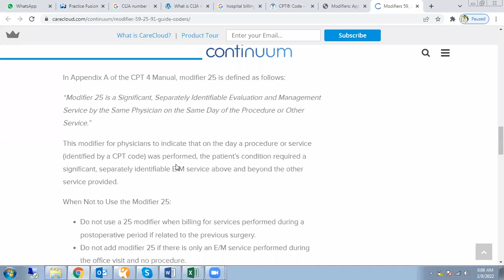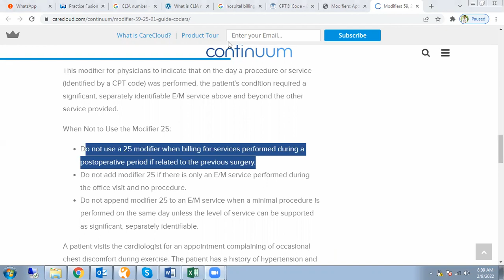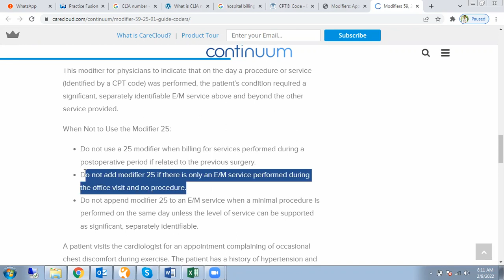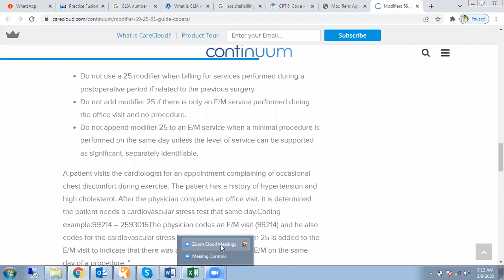medicial belling new job||how to get medicial belling job||hindi urdu||lecture 9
These videos will help you to learn medical billing from the basic to advance level. After learning medical billing you will be able to work from home, work online or you can work for a medical billing company to earn money.
Basic information found medical billing work flow in Hindi, from patient registration to payment posting and patient statement.

SHOW LESS

PK

SKIP NAVIGATION

9+

0:02 / 8:48

Medical Billing Training in Urdu | List of Medical Billing Company in Pakistan India |Online Earning

1,737 views

1 Dec 2021

80

DISLIKE

SAVE

Current Technologies

MedicalBillingTraining Onlinework List of Medical Billing Company in Pakistan Rawalpindi / Islamabad MTBC Bellmedex PMTAC Stars Pro All Star MAxRemind Primatac Pyramids Global Sequal Technologies Right Medical Billing Nobility MBS Vigilant Pro Global Pro MBs Digitonics Preferred MB Technolytic Medisure Health Services llc Rhino MDS Instant Healthcare Nexel Services EservMD Cursa Health Vertechs Millenium ( Signup) Rockville Technologies Skyline Technologies Sybrid XceLMD AGAMBS ReliantMBS ACE Solution IRCM Healthcare Solution MedsolTech MMBC Halfort MBS Lahore: Express Healthcare Solution LLC The Medicators LLC Epicsoft Telelinkz Hardstone Enterprises MedMax Solution NeoMD MD Vision Cure MD Physician Revenue Group Exponere Billing LLC Me Billing Solution Technologies Cyber System P3 Healthcare Solution INC F& Global JS Enterprises Ascend BPO Aware Corporation LTD Sap Mena Priority Billing Cyntech Solutions Omega Medical Billing Thera Think Alpha Cure NerosJ Medcare MSO CitiMed Medix Medstar Billing Services Transoure LLC Quick Bills Md IntelliasPro Private Limited Adnare pvt Ltd MD Tech Zmed Solution Faisalabad: Ascend BPO Medcare MSO Renu Soft Gujrat: APKSOFT Attock: TRH Abottabad Cube Healthcare System SimplexMD Sargodha: Maaz informatics KaraTRH These videos will help you to learn medical billing from basic to advance level. After learning medical billing you will be able to work from home, work online or you can work for a medical billing company to earn money. Whatismedicalbilling Providerenrollment credentialing claimdenied Claimprocessing howdoifindamedicalcodingjob Start your job search now, not after graduation. Below is the list I compiled of billing and coding related roles after graduation. Wish I had done it before or during school. Your inbox will slowly start to fill with relevant roles until you don't even have time to view them anymore. And eventually, you'll get your dream role or a role that pays enough to make this investment in yourself worthwhile. Hope this helps and good luck! Accounts Receivable (A/R) Specialist Business Office Coordinator Claims Reimbursement Specialist Claims Specialist Client Services Representative - Medical Records Coding & Review Specialist Customer Care Associate I Eligibility & Enrollment Advocate/Representative Eligibility Representative Health Information Technician Healthcare Administration Jobs Healthcare Administrative Temp Healthcare Call Center Representative Healthcare Claims Processor Insurance Verification Specialist Insurance Verifier Intake Specialist Medical Biller Medical Billing Specialist Medical Claim Editor and Physicyan Bill Support Coordinator Medical Coder Medical Coding Specialist Medical Collections Representative Medical Collections Representative Medical Office Assistant Medical Office Clerk Medical Receptionist Medical Records Clerk Medical Records Representative Medical Records Specialist Medical Records Technician Medical Scribe Member Benefit Analyst Outpatient Coder Patient Access Representative Patient Account Representative Patient Care Advocate Patient Care Coordinator Patient Care Representative Patient Financial Services Representative Patient Service Representative Patient Suport Representative Patient Support Specialist Physician Practice Referral Coordinator Prior Authorization Professional Coding Specialist Referral Specialist Registration Clerk Release of Information (ROI) Specialist Scheduling and Intake Coordinator Virtual Inbound Call Center Representative - Patient Connection Center Medical Claims Processor Insurance Specialist Prior Authorization Specialist Certified Coder Certified Biller Healthcare Compliance & Privacy Specialist

SHOW LESS

AllRelatedFrom Current Technologies

13:54NOW PLAYING

Medical Billing Training in Urdu |Why choose Medical Billing .